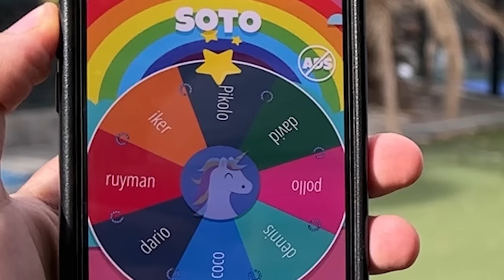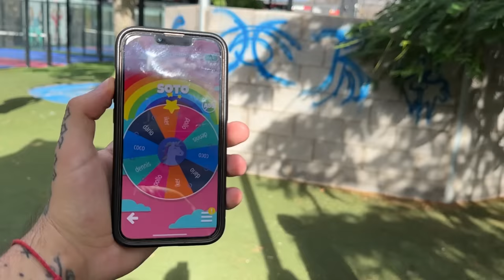CAMPEONATO DE PADBOL *Fútbol+Padel* ⚽️🏆 | EstoEsRuyman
Familia, campeonato épico de Padbol, padel fútbol
Espero que les guste el vídeo tanto como a nosotros :D

► CANAL DE POLLO  @Unpolloclaro8
► CANAL DE MEDINA  @mdmedinavlogs